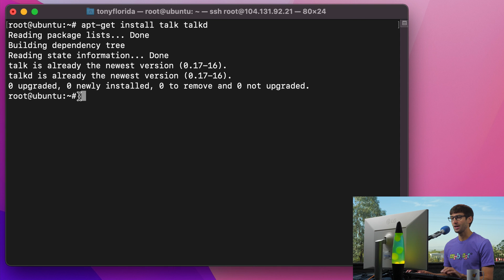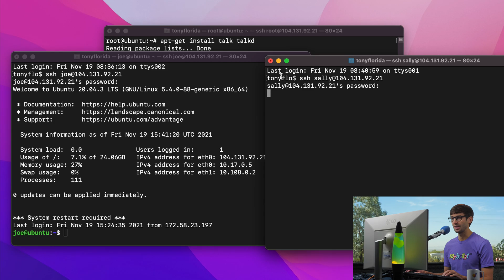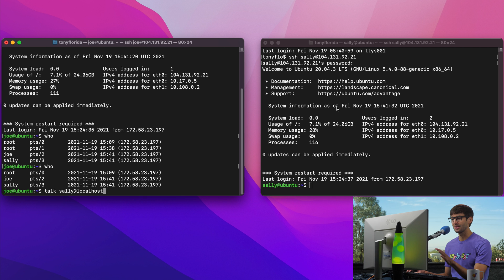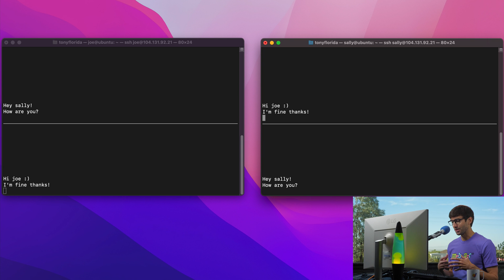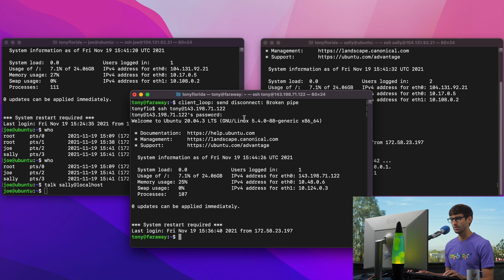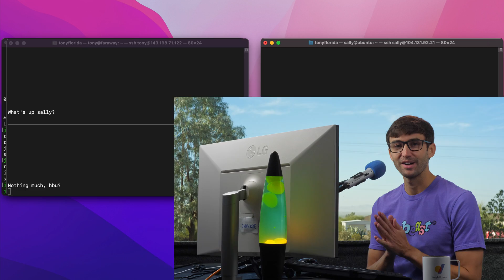How to Chat in a Linux Terminal (with the talk command)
Learn how to have an interactive chat session with other Linux users who are logged into your server as well as with remote users by using the talk command.